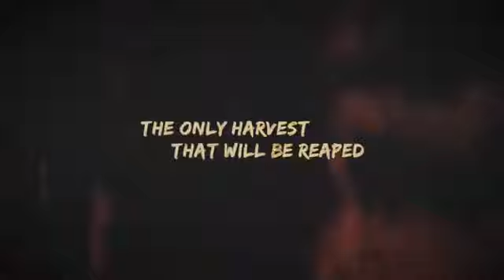Scarecrow: The Reaping at HHN27